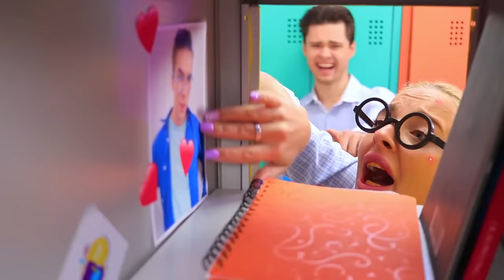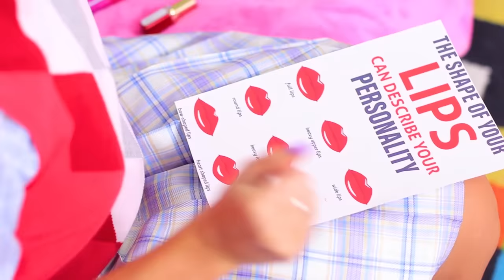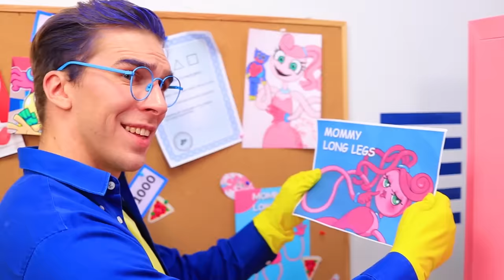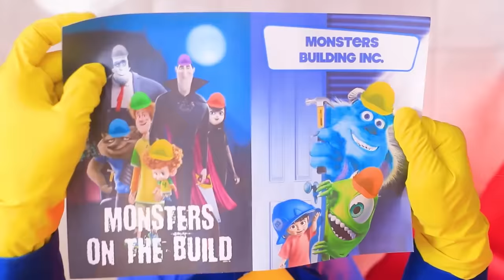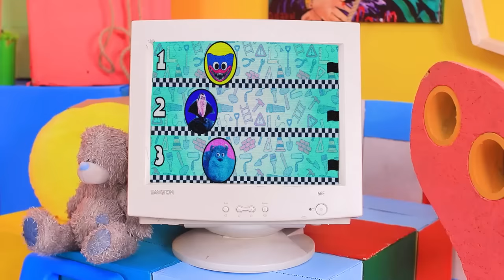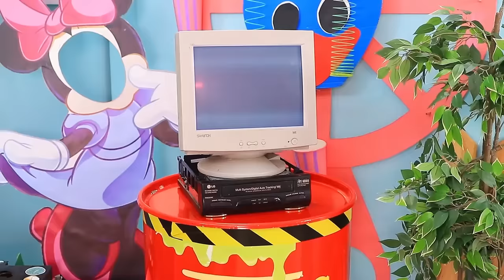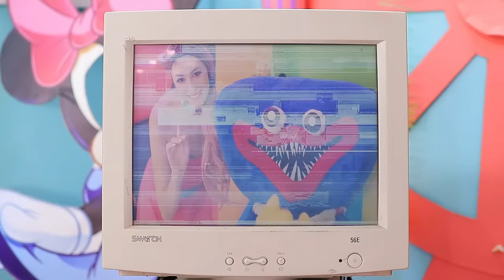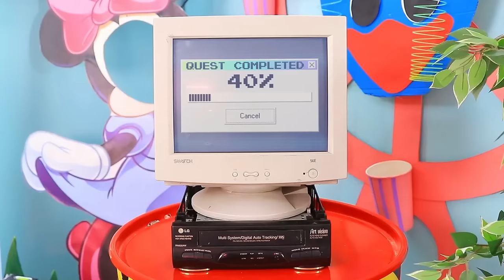Extreme Makeover with Gadgets from TikTok! / From Nerd to Mommy Long Legs!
Have you ever wondered how Mommy Long Legs got to be like this? Rather, watch cool ideas of reincarnation from a nerd to a popular one in our new video.